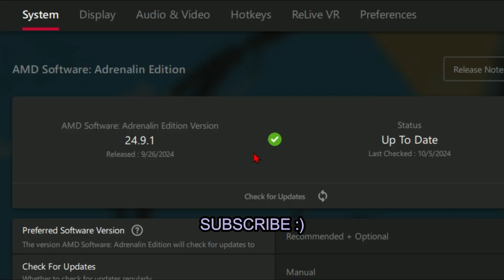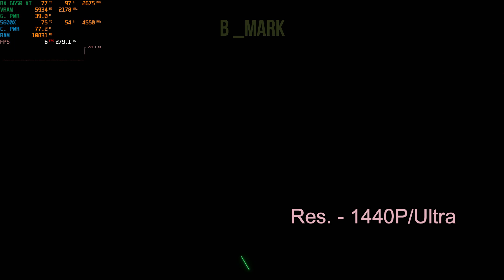RX 6650 XT - EA SPORTS FC 25 - 1440P, 1080P, Online Play - Max Settings -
Testing ea fc 25

Note - 3 fps more without recording

Timestamp-
00:00 - Specs
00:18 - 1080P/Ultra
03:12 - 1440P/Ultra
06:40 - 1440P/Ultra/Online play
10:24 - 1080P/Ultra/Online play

- - - - - - Gaming Pc
CPU - Ryzen 5 5600X
GPU - ASUS DUAL Rx6650XT 8GB
RAM - 2x8GB Adata XPG Spectrix D50 RGB (3200Mhz CL16)
SSD - 500GB Lexar NM610 PRO
SSD 2 - 240GB SATA
CPU COOLER - Cooler Master Hyper 212 Spectrum V3 ARGB
PSU - MSI MPG A750GF (750W)

- - - - - Laptop
Ram - 12GB
TDP - 30w
Recorded Through AMD Relive